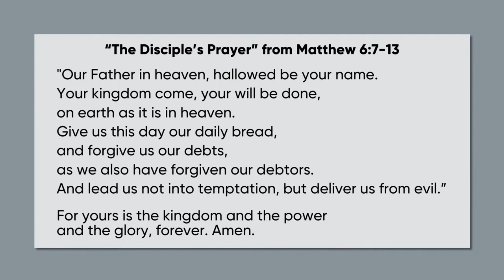Is God holding out on me?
Standalone Sermon from August 25th, 2024
“We must SHOW commitment to Jesus.”
2 Peter 1:1-15 by Logan Dean

CHAPTERS
0:00 - 3:00 Chapter 1: Introduction and Background
Pastor Michael introduces the speaker, Logan, and provides context for the message.
3:00 - 7:00 Chapter 2: The Recipe for Spiritual Growth
God has provided everything we need for spiritual growth and godliness.
7:00 - 12:00 Chapter 3: The Process of Spiritual Maturity
Faith is a multi-step process that leads to love and effectiveness in our Christian walk.
12:00 - 16:00 Chapter 4: The Importance of Perseverance and Sharing
We are encouraged to persevere in our faith and share the truth of Jesus with others.

SUMMARY
This week we're reminded that our spiritual journey is a process of growth, much like learning a new skill. We start with faith as our foundation, then build upon it with virtue, knowledge, self-control, steadfastness, godliness, brotherly affection, and ultimately, love. This progression, outlined in 2 Peter 1, challenges us to continually develop our relationship with God and others. God has already provided us with everything we need for spiritual growth. Are we utilizing these resources, or are we remaining spiritually stagnant? This message encourages us to actively engage in our faith, moving beyond being 'spiritual babies' to becoming mature, effective followers of Christ.

REFLECTION & DISCUSSION QUESTIONS
💬 Am I trusting God to meet my needs?
💬 Do our actions represent our faith in Jesus?
💬 Are we constantly working on our faith in Jesus?
💬 Are we spreading the truth of Jesus?